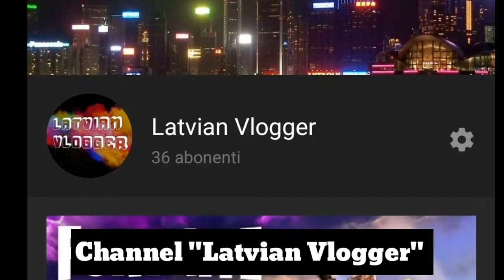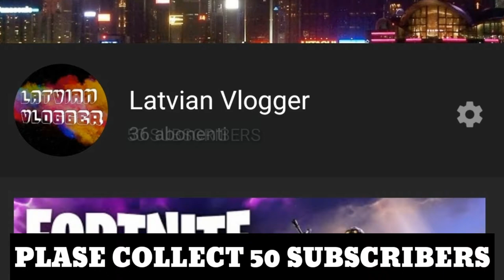MY CHANNEL TRAILER || BE WELCOME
IN THIS VIDEO I'M SHOW YOU WHAT YOU SEE IN THIS CHANNEL NOW, AND IN FUTUTRE!